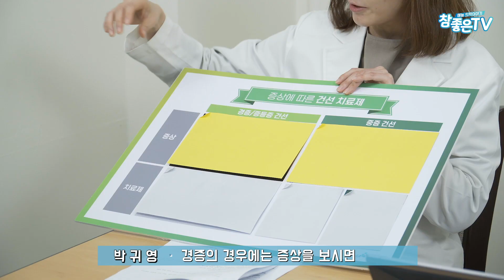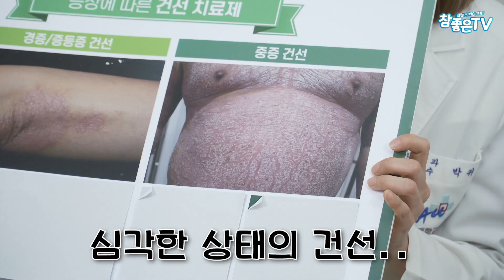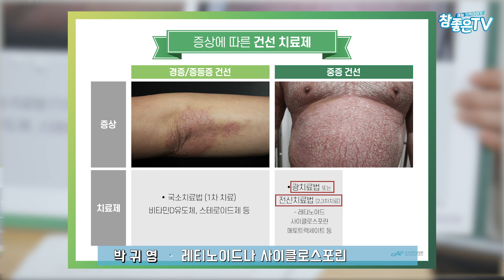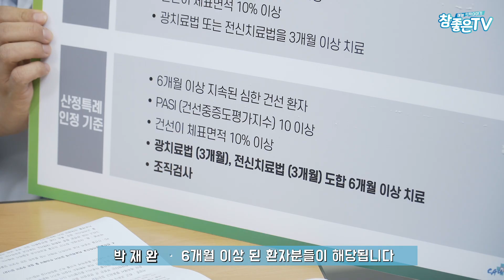건선 치료에 이런 방법도 있었다고!? (생물학적제제, 산정특례, 경증, 중등증, 중증 건선) [건강라이프플러스]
오늘은 중앙대학교병원 피부과 의 꽃🌸
서성준 교수님, 박귀영 교수님, 박재완 전공의가 건선 치료 방법에 대하여 알려드립니다😗

건선은 면역력 이 높기 때문에 생기는 증상이라는 사실, 다들 알고 계셨나요?
새로 나온 건선 치료제인 생물학적제제 에 대하여 제대로 잘 알고 계신가요?
재발 이 잦은 질환이다 보니 어떠한 치료 를 선택해야 좋을 지 참 막막 하시죠?

오늘 속 시원하게 참좋은TV에서 건선에 대하여 A-Z까지 다 알려드리겠습니다!🤗